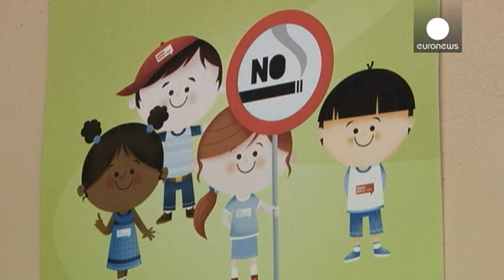الفاتيكان: تحقيق في تلاعب مالي بالانفاق على مسكن رئيس وزراء البابا السابق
الفاتيكان يبدأ رسميا تحقيقا قضائيا في تلاعب مالي بالانفاق على مسكن فاخر لرئيس وزراء البابا السابق تارتشيزيو بيرتوني. وفي إطار هذا التحقيق وضع الجهاز القضائي في الفاتيكان رئيس أكبر مستشفى كاثوليكي للأطفال، بالإضافة إلى أمين خزانته السابقين قيد التحري بتهمة "الاختلاس، واستخدام أموال بغير وجه حق".ويستبق اعلان فتح هذا التحقيق الذي يطال لأول مرة أحد أكبر شخصيات الفاتيكان كشفا صحفيا في مجلة "ايسبريسو" الأسبوعية فيما يعرف بتسريبات "فاتليكس اثنان" من داخل الفاتيكان وقضية مسكن بيرتوني حيث كشفت مستندات تم…